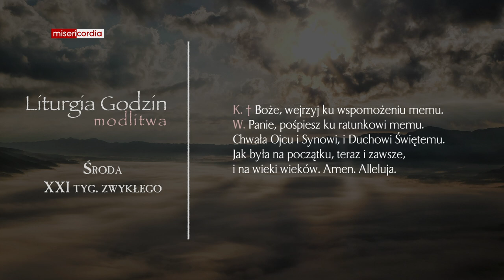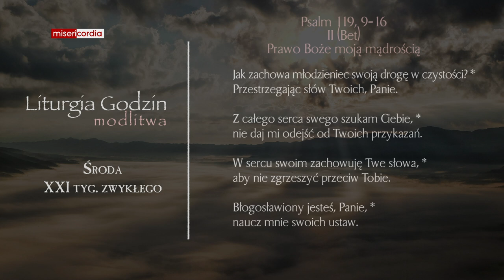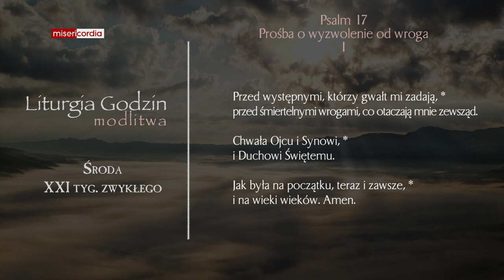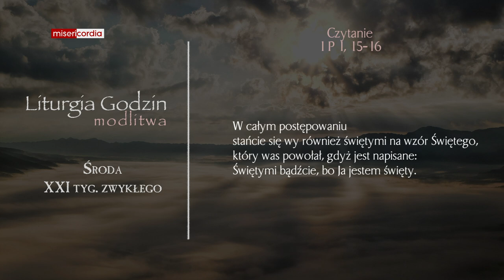Liturgia Godzin | Modlitwa Południowa | Środa, XXI tyg. zwykłego